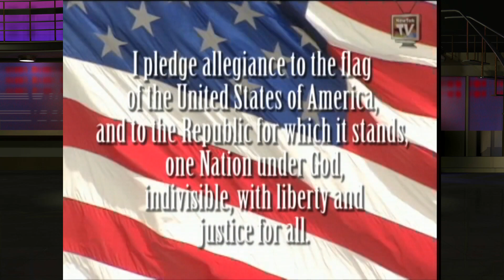Thursday, December 12, 2019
HPS Cafe - Sloppy Joe Sandwich